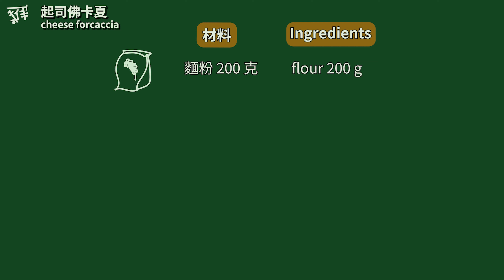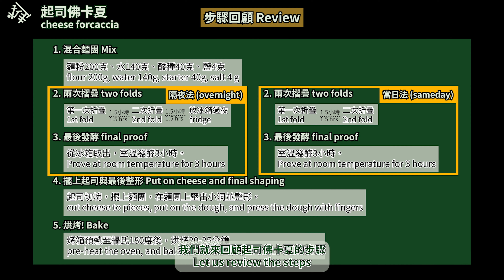胖#9 – 起司佛卡夏 [English sub]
因為上次枸杞佛卡夏的配方出錯，我想說再做一個佛卡夏的影片，但是是起司口味的！

影片因為要比較兩種麵糰，所以使用35 cm x 26 cm的長方形模具。
這個麵團的份量是適合19 cm x 19 cm的模具。

配方:
酸種40克
高筋麵粉200克 (酸種 x 5)
水140克 (麵粉 x 0.7)
鹽 4克
起司50克

步驟:
1. 混合酸種、水、鹽與麵粉
2. 30分鐘後，進行第一次折疊。1.5小時後，折疊第二次，再發酵1.5小時候，放置冰箱過夜
3. 隔天從冰箱取出後，在室溫發酵3小時。
4. 在麵團鋪上切塊的起司，並用手指按壓出孔洞
5. 烤箱預熱到180攝氏度，烤20分鐘。
6. 麵包放涼30分鐘後，即可切開享用
0:00開場
0:28材料
0:45混合麵團
1:15兩次折疊
2:07準備第二個麵團(當日法)做比較
2:20最後發酵
3:25擺上起司與整形
3:52烘焙
4:02烤好樓!
4:20比較外觀
4:41試吃比較
5:32步驟回顧
5:41按讚訂閱分享
5:48結尾
越是一個喜歡在家烘培的人
接觸了烘培之後發現烘培其實很輕鬆，也不花時間。
想透過頻道讓更多的人開始接觸烘培
大看一起來看(khuann)越烘培作伙跨越烘培吧!
音樂版權
Music from Uppbeat (free for Creators!):